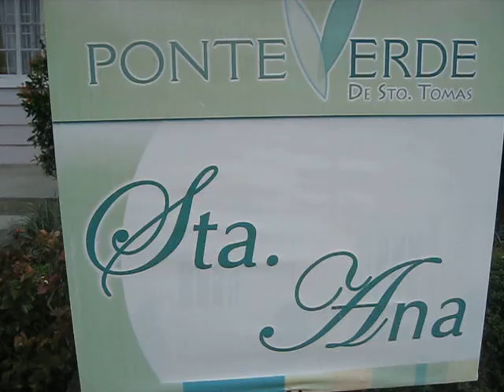PONTE VERDE DE STO. TOMAS HOUSE AND LOT FOR SALE IN BATANGAS sta ana model